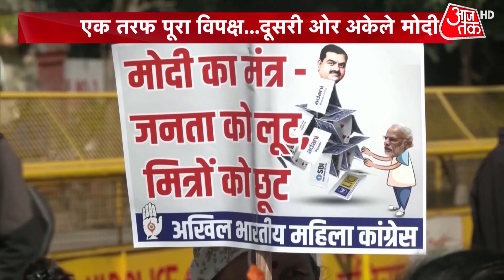Dangal: नेहरु का सरनेम लगाने से क्यों डरते हैं उनके खानदान वाले? | PM Modi Speech in Parliament News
Hitting back at allegations that the Centre was "troubling" states, Prime Minister Modi on Thursday said that the Congress had dismissed elected state governments 90 times with Indira Gandhi "misusing" Article 356 around 50 times.